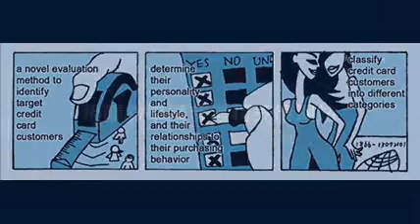行銷英文聽力練習(676):Summarizing the Results of a Project